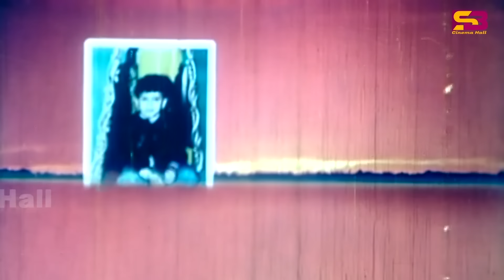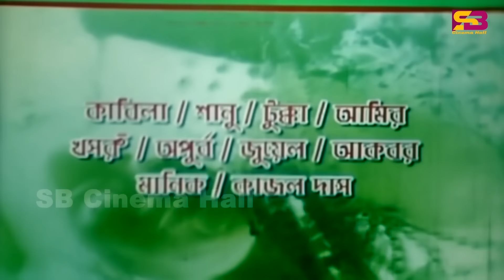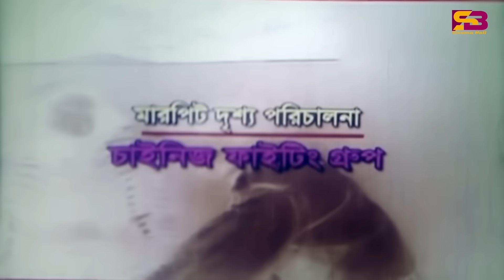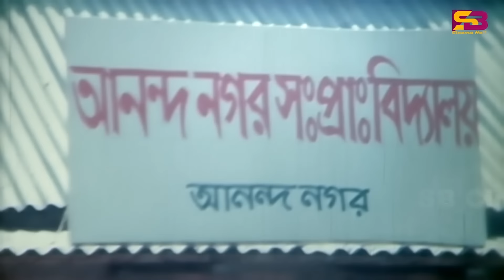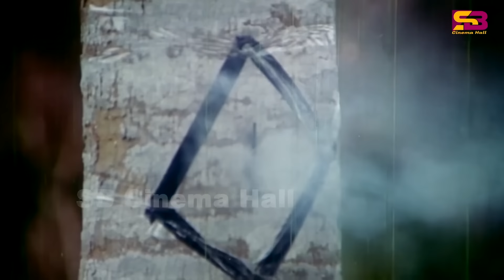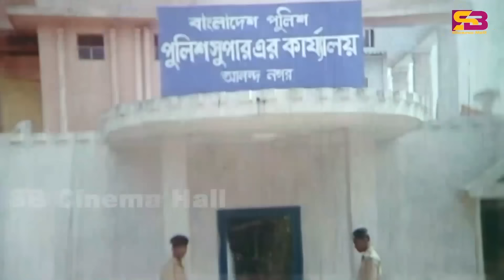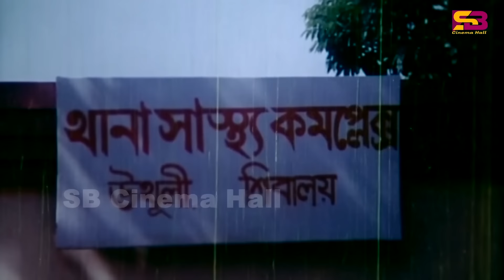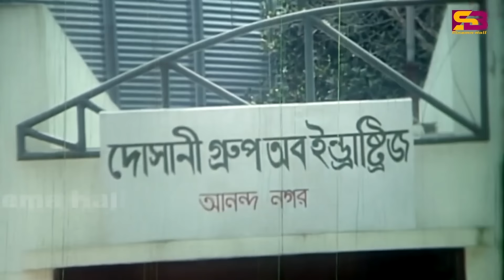Dosshu (দস্যু) Bangla Movie | Shakib Khan | Popy | Moyuri | Alexjender Bo | Misha | SB Cinema Hall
Dosshu is a Bangladeshi action-drama film directed by Sawkat Zamil and produced by Monowara Filims. The film features Shakib Khan, Popy, Moyuri, Alexjender Bo, Mehedi, Urmi, Afzal Sharif, Kabila, Miju Ahamed, Misha Sawdagor in prominent roles.

The film revolves around the life of Dosshu (Shakib Khan), a young man who grew up in poverty and struggles to make ends meet.

Dosshu is a thrilling and action-packed movie that explores the themes of crime, redemption, and the power of love. The film features some powerful performances by its cast, especially Shakib Khan, who shines in the role of Dosshu. The music by Ahamed Kislu and the lyrics by Shafik Tuhin add to the film's emotional depth and intensity.

Movie: Dosshu
Cast: Shakib Khan, Popy, Moyuri, Alexjender Bo, Mehedi, Urmi, Afzal Sharif, Kabila, Miju Ahamed, Misha Sawdagor.
Screenplay & Director: Sawkat Zamil
Producer : Monowara Filims
Story & Dialog: AK Azad
Lyric: Shafik Tuhin
Label: @SBCinemaHall